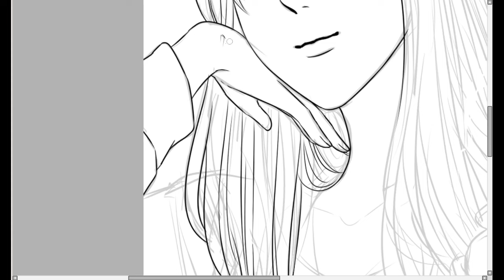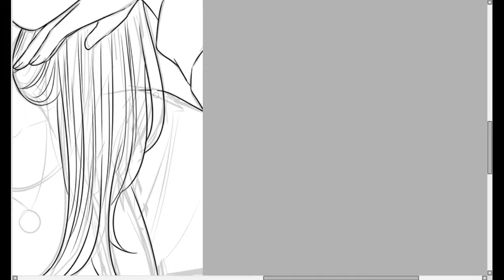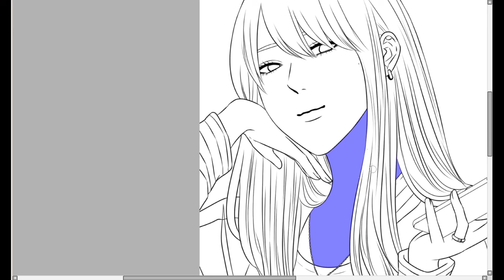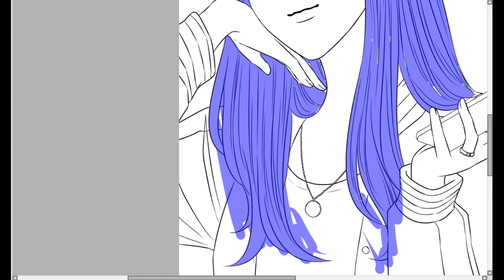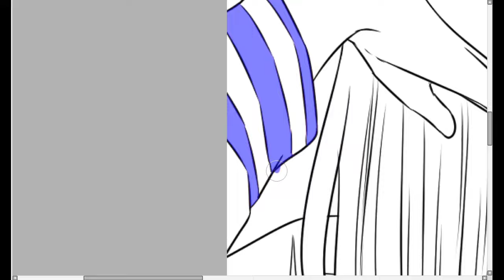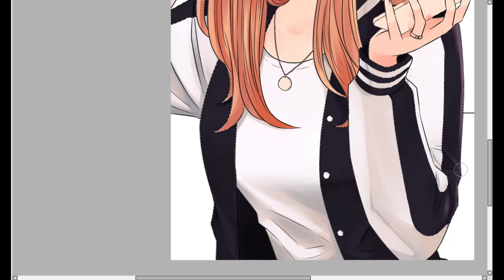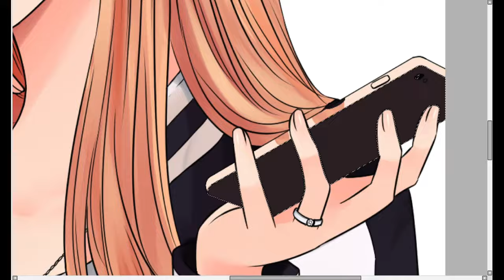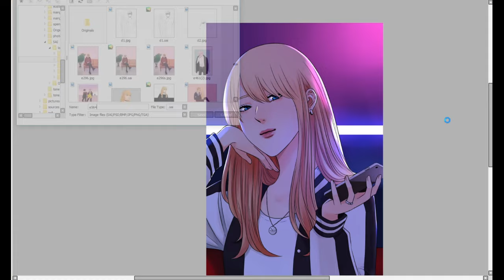[Speedpaint SAI] Jessy Canberly